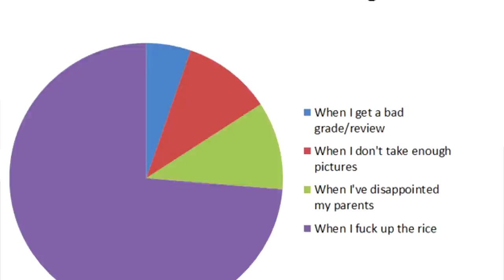22 Signs You Were Raised by Chinese Immigrants | Fung Bros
List from Buzzfeed. Written by Monica Tam